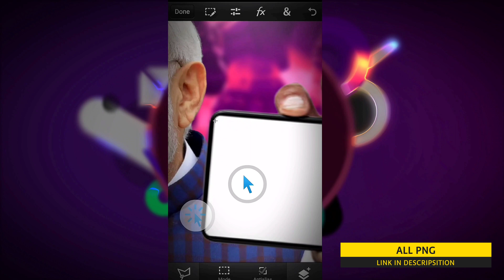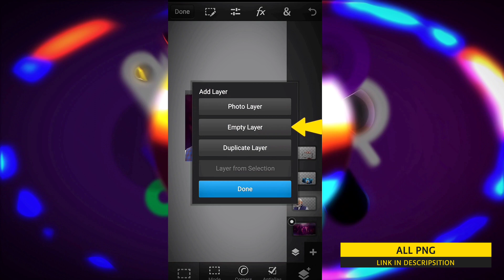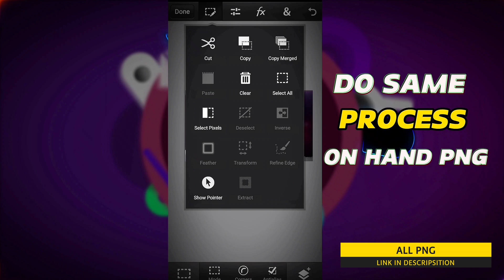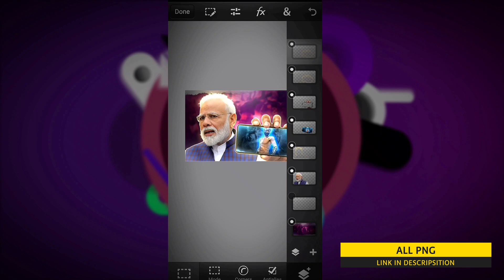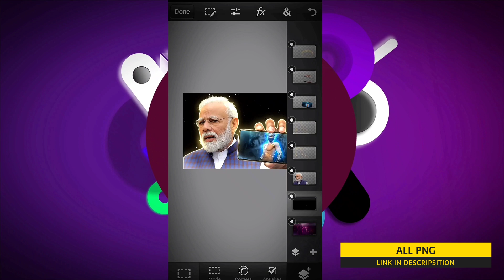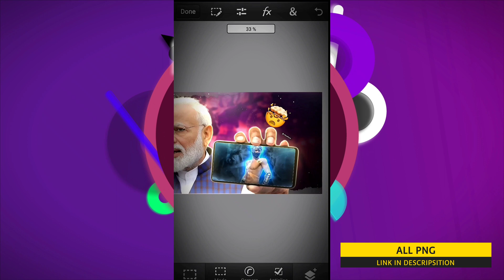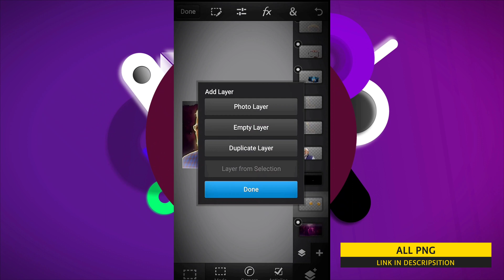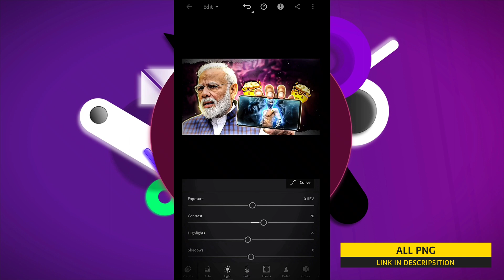Priyansh thumbnail edit tutorial || professional thumbnail edit tutorial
HELLO ❤🔥

What's up guys !! Welcome to our channel vkram editz and thanks for watching this edit video, if you enjoy this video then like and subscribe bcz your 1 like get me a one motivation ❤

💡I USED IN EDTING
 ➡️ CAPCUT
 ➡️ PIXELAB
 ➡️ LIGHTROOM

HOW TO EDIT THUMBNAIL FOR YOUTUBE
HOW TO EDIT THUMBNAIL IN PS CC
How to edit thumbnail in pixellab
How to edit thumbnail in picsart
How to edit thumbnail like itz priyansh
How to edit thumbnail like 6 sahil edit
How to edit thumbnail like zerox ff
How to edit thumbnail in canva
How to make professional thumbnail for YouTube videos
Easy thumbnail tutorial for YouTube videos
How to make viral thumbnail
How to make perfect thumbnail
How to make gaming thumbnail
how to make efx thumbnail
How to montage thumbnail
How to make the best YouTube thumbnails
Thumbnail kaise banai
Pixellab tutorial
Pscc tutorial
Picsart tutorial
Professional thumbnail editing
Gaming thumbnail
Thumbnail tutorial
Editing thumbnail tutorial
How to make thumbnail on phone
Efx thumbnail tutorial edit

Hastags

⏏️ READ